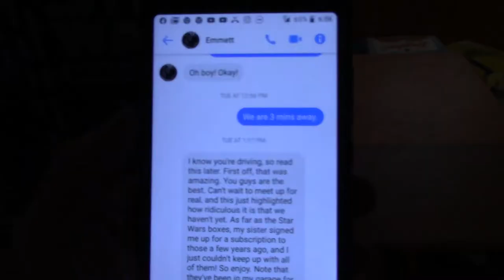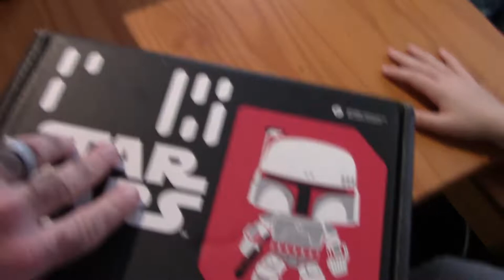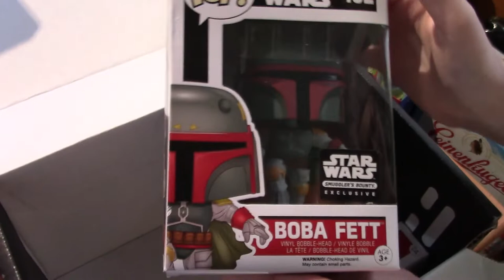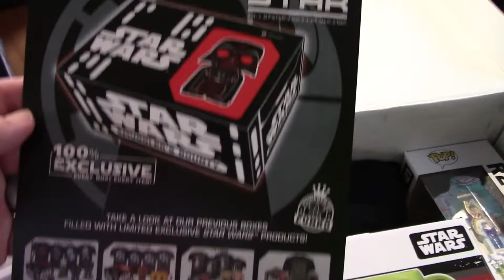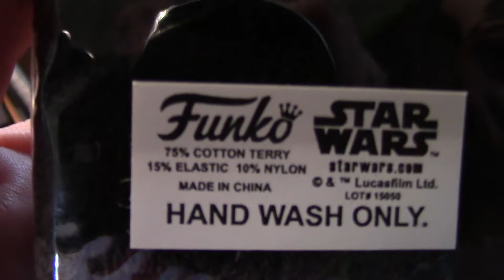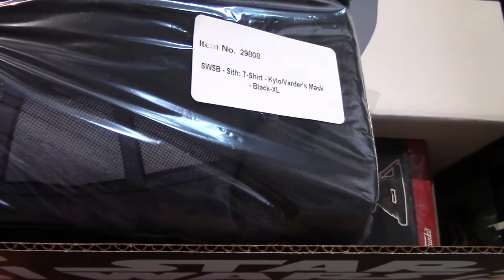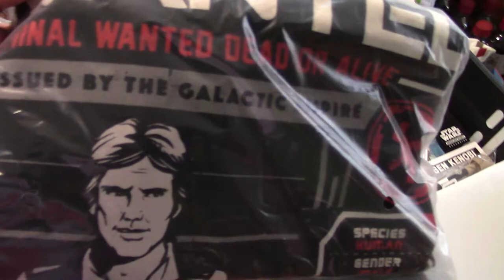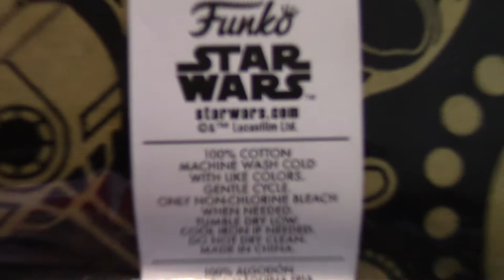Unboxing Funko Mystery Boxes From A Friend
When we drove around visiting friends on our "Social Distancing Visits", my friend Emmett gave me a gift of several "Star Wars Smuggler's Bounty" Funko Mystery Boxes.  I was amazed at what was in these boxes!  THANK YOU SO MUCH EMMETT!!!